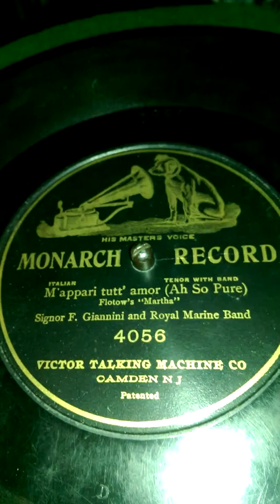M' appari tutt' amor from Martha..F. Giannini.1904